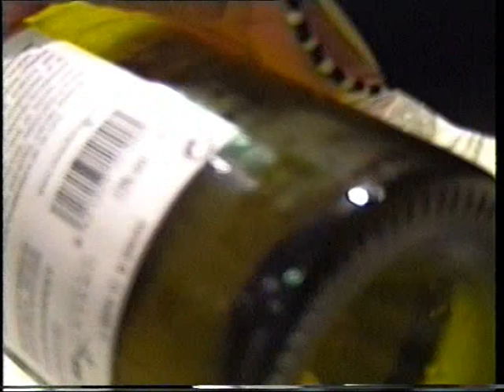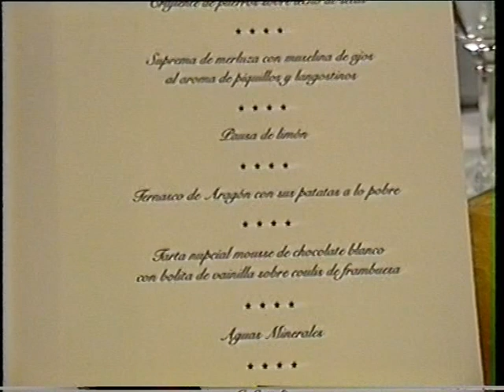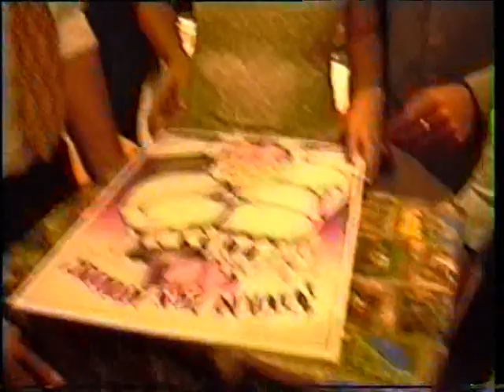BODA DE LETICIA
BODA DE LA PRIMA DE ESPANA QUE VIVE EN ARAGON BARBASTRO